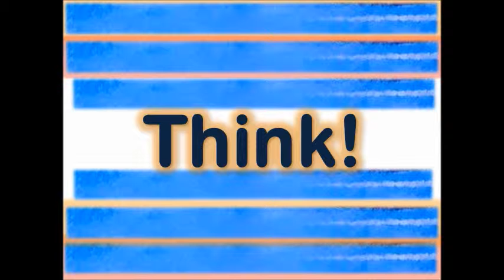Fire Walk and Glass Walk Inspirational Video By Nadeem Kazi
Fire Walk Instructor Training in India By Nadeem Kazi

Nadeem Kazi, A world renowned motivational speaker and corporate trainer shares about breakthrough training activities like Fire Walk and Glass Walk. It will not only give you a basic idea of what these activities are but also inspire you!
Upcoming Trainings:
Fire Walk and Glass Walk Training For Trainers